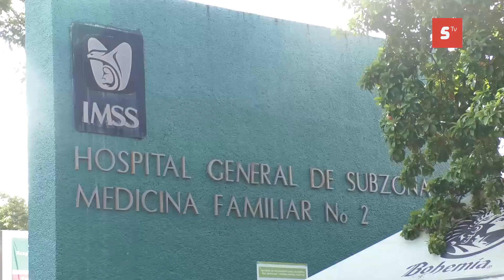Continúa mala atención en clínica del IMSS, derechohabientes se quejan de la falta de medicamentos.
Continúa la mala atención en la clínica del IMSS los derechohabientes se quejan de la falta de medicamentos.